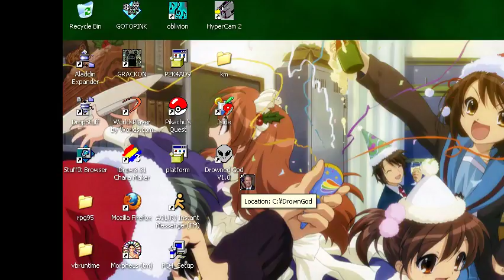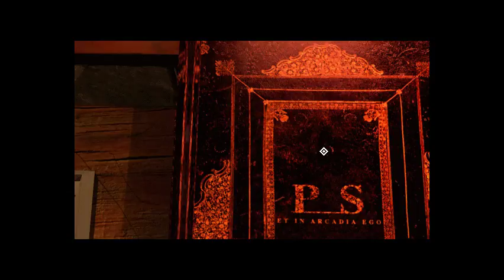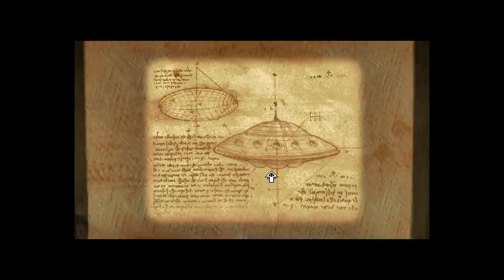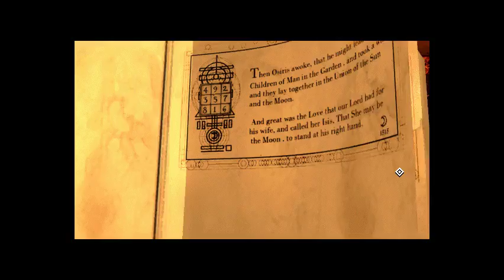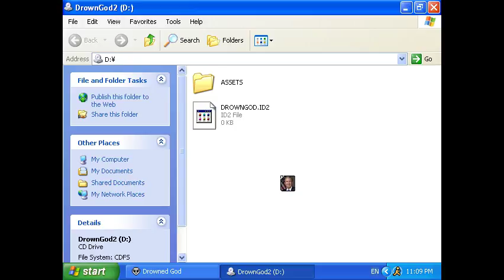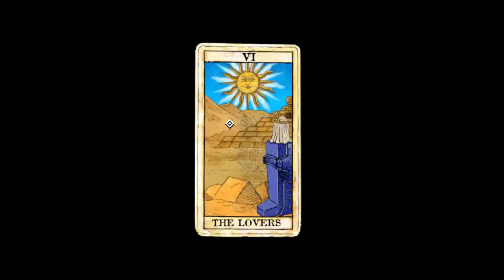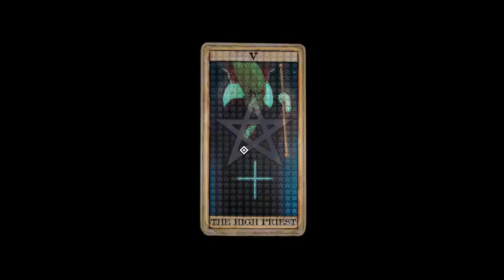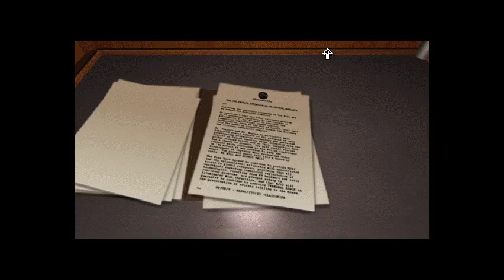Drowned God: Conspiracy of the Ages (Part 1)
welcome to the maxtri.